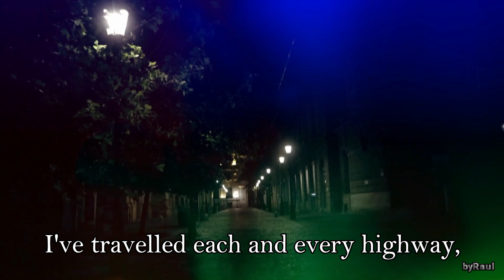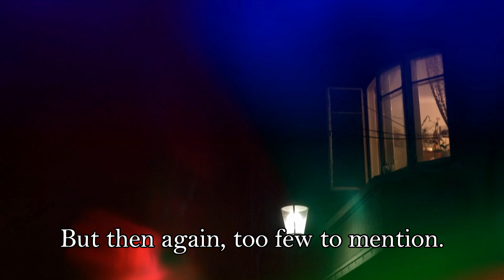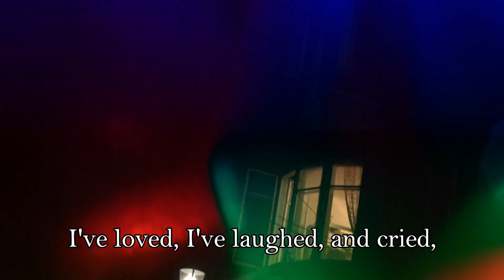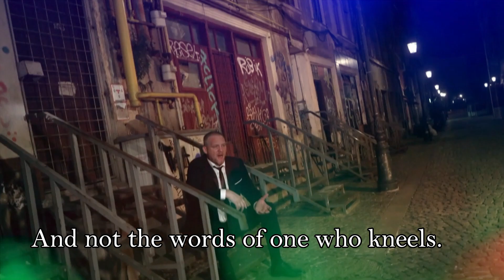Radu Palaniţă 'My Way | COVER: Frank Sinatra, with LYRICS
RADU Palaniță CÂŞTIGĂTOR Românii au Talent 2020!

LYRICS:

My Way

Frank Sinatra

I've travelled each and every highway
I planned each chartered course
Each careful step along the by-way